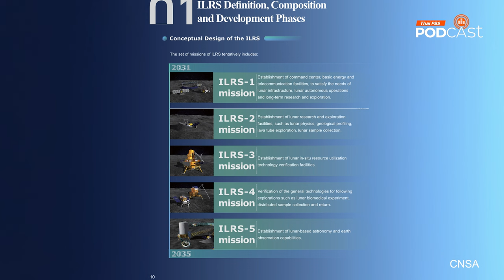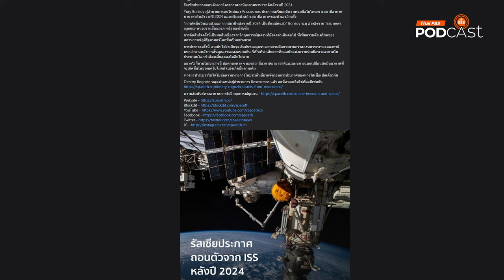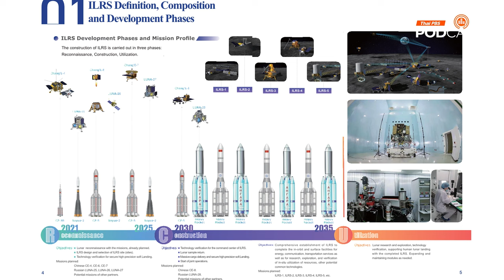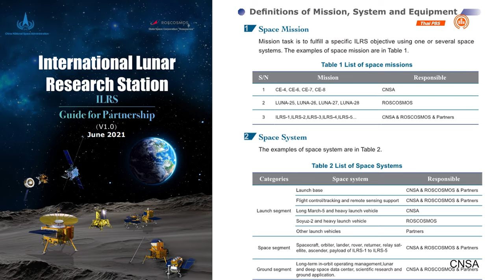จะเกิดอะไรขึ้นเมื่อไทยร่วมสำรวจดวงจันทร์กับจีน | EP.131 | Starstuff เรื่องเล่าจากดวงดาว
StarStuff เรื่องเล่าจากดวงดาว เล่าถึงภารกิจ IRLS ภารกิจการสำรวจดวงจันทร์ระดับนานาชาติที่ประเทศไทยเข้าไปร่วมลงนามข้อตกลงในโครงการนี้ด้วย โครงการ ILRS คืออะไร แล้วทำไมประเทศไทยจึงเข้าไปร่วมมือในโครงการสำรวจอวกาศที่มีจีนเป็นแกนนำสำคัญ